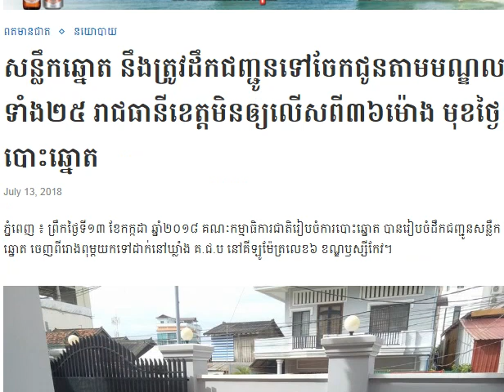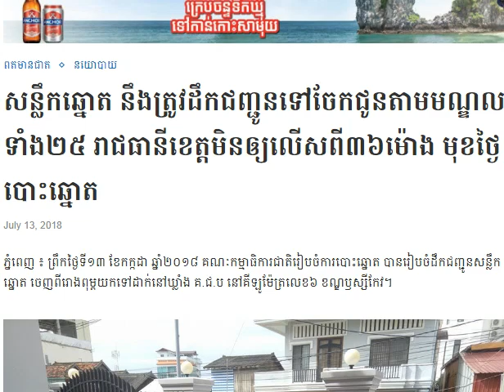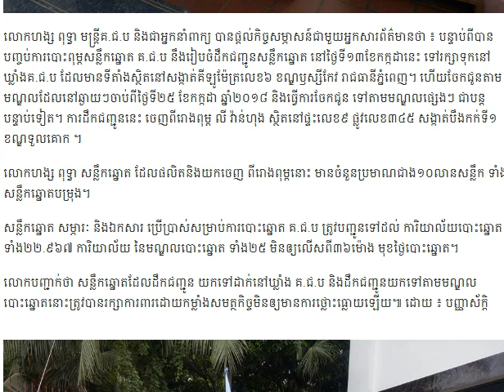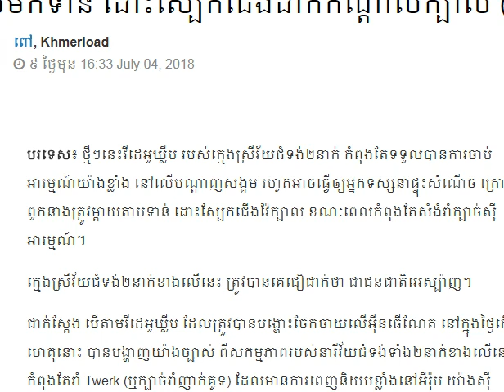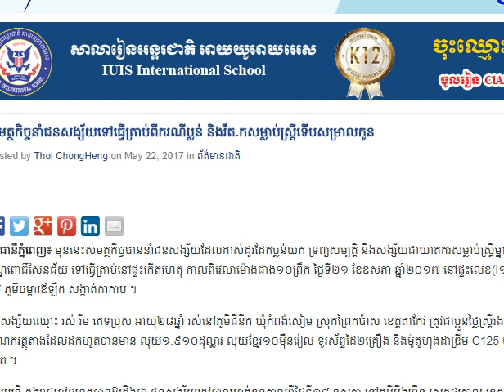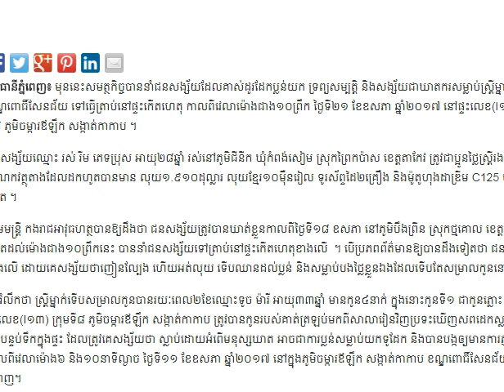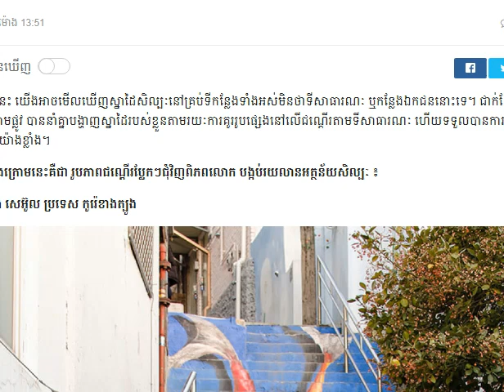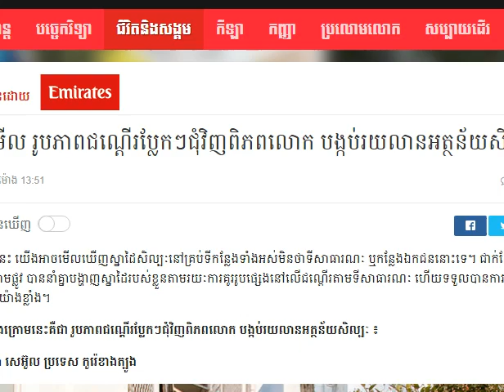អស់រលីងហ្មង! កំពុងតែញាក់ចូលតួ ឡើងស៊ីអារម្មណ៍ផង ស្រាប់តែម៉ែបើកទ្វារចូលមកទាន់ ដោះស្បែកជើងដាក់